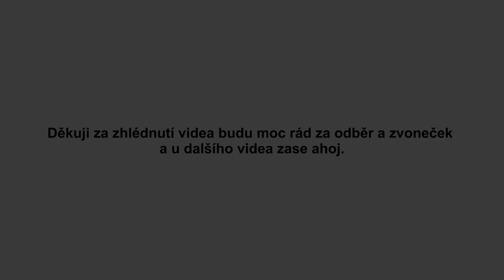Call of duty MW 3 mód gungame a dnes mi to šlo parádně